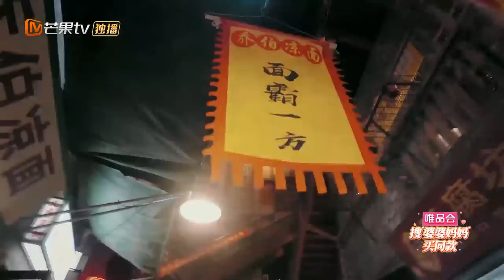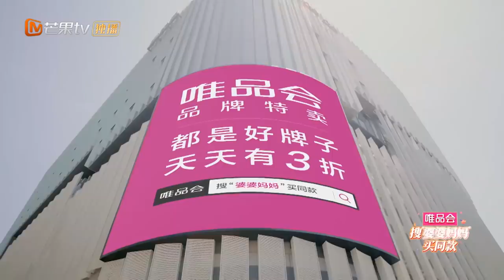【ENG SUB】《婆婆和妈妈》第2期 完整版：伊能静带婆婆逛吃谈亲情泪崩 陈若仪独自招待婆婆闺蜜团 Ep2 My Dearest Ladies S2【湖南卫视官方HD】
0:00 My Dearest Ladies S2
13:10 陈若仪接到妈妈电话泪奔
24:45 伊能静和婆婆江边谈心
36:42 姜潮麦迪娜居然想把宝宝放在垃圾桶拍照
45:07 姜潮夫妇上门拜访李佳航
57:58 秦昊破天荒“夸赞”媳妇伊能静
1:01:11 秦昊妈妈进食的100个理由
1:11:09 林志颖和妈妈一起维护陈若仪
1:22:15 “大力”来访李佳航立马坐不住